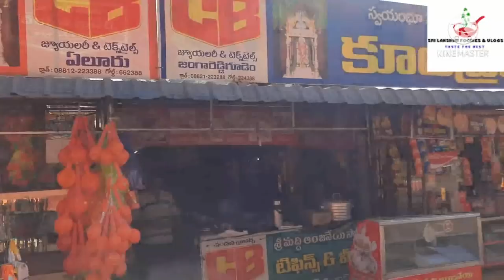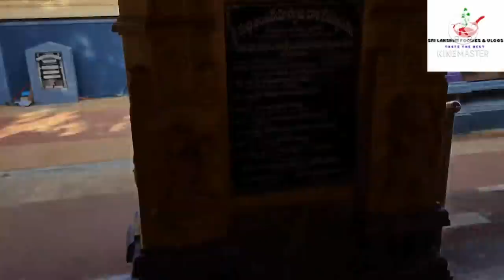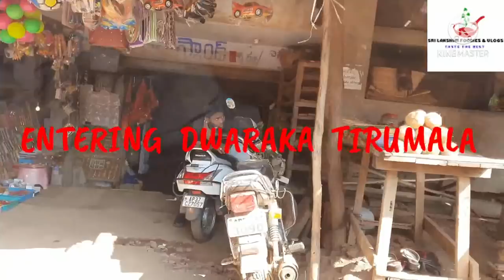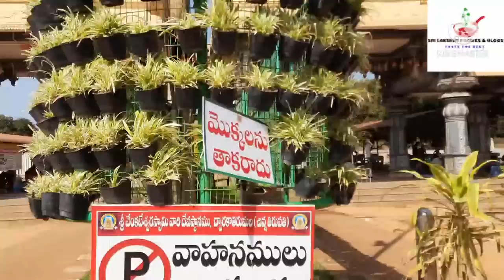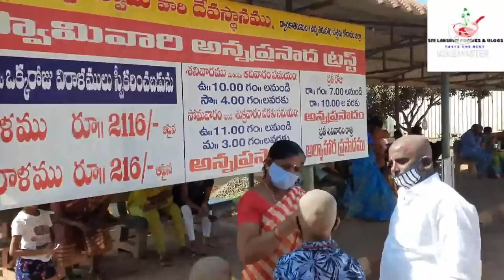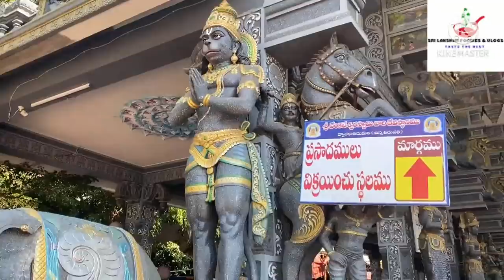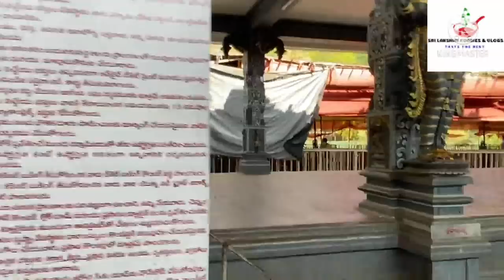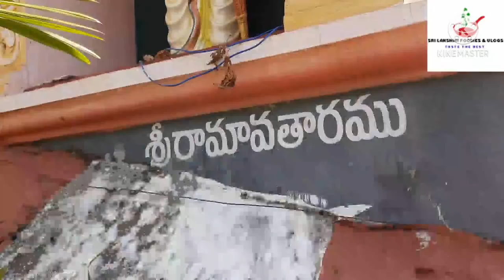MY TRIP TO DWARAKA TIRUMALA || KOLLERU LAKE | SREE LAKSHMI FOODIES & VLOGS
HI FRIENDS
SRI LAKSHMI FOODIES & VLOGS
IN THIS VIDEO I WILL SHOW MY TRIP FROM
PALWANCHA TO DWARAKA TRIMULA || KOLLERU LAKE